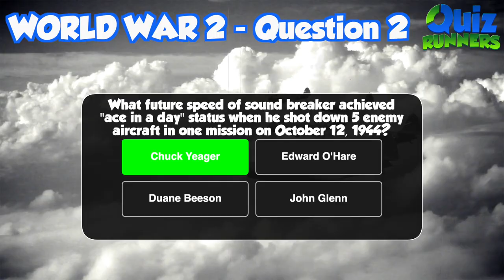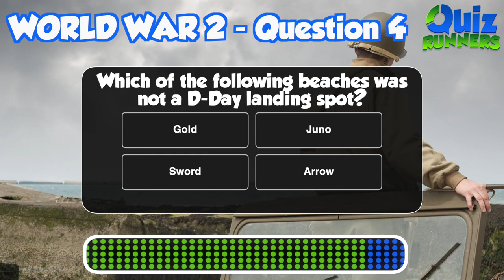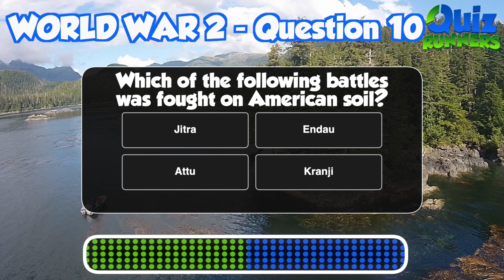WW2 Quiz 5 - World War 2 Quiz - Multiple Choice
Our 5th WW2 Quiz! - 10 Multiple choice questions - How many can you get correct? You have about 10 seconds to answer each question.